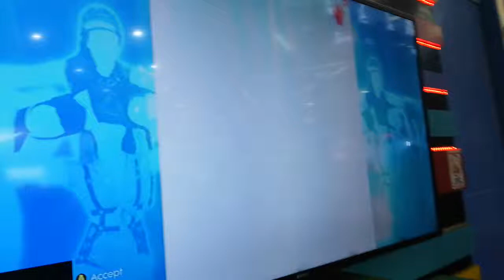JOSEN VLOG: Dance Revo at SM City Molino